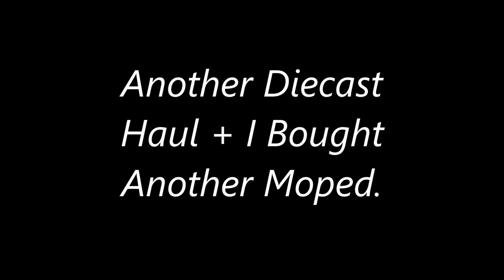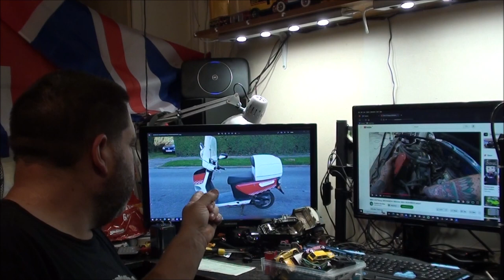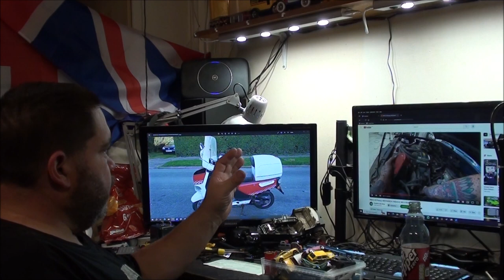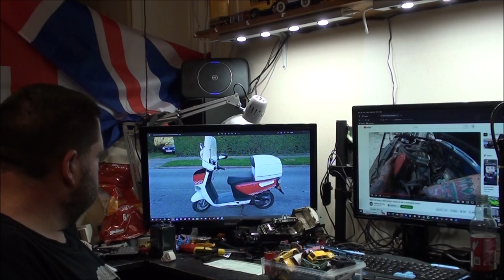I Bought A New Moped! And Yet More Diecast Models.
I forgot to add in a photo!